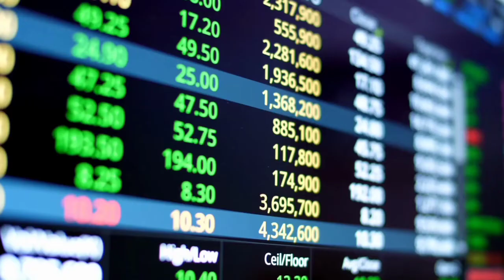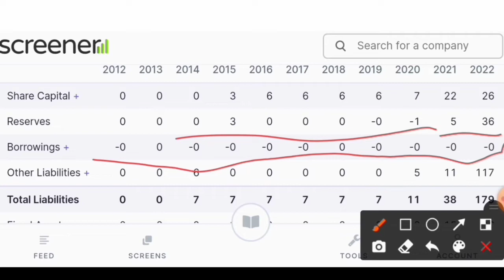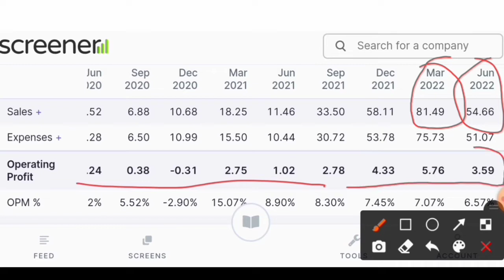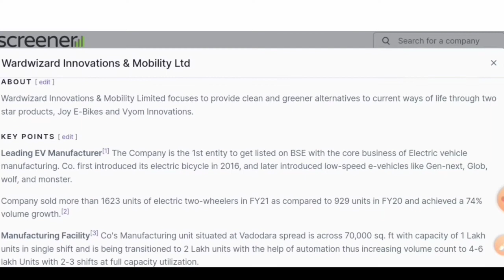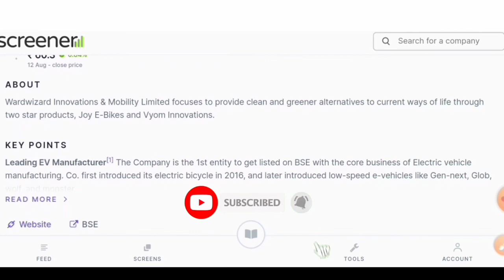मात्र 500 शेयर खरीद लो कंपनी two wheeler bike बनाती है | Electric vehicles share to buy now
Open your free Angel One demat account here link description

Open your free upstox demat account here link description

penny stocks
electric vehicle penny stocks
electric vehicle share india
best electric vehicle stocks
stock market
penny stocks to buy
electric vehicle stocks to buy
electric vehicles share to buy
top electric vehicle stocks
penny stock investing
top electric vehicle stocks in india
top penny stocks now